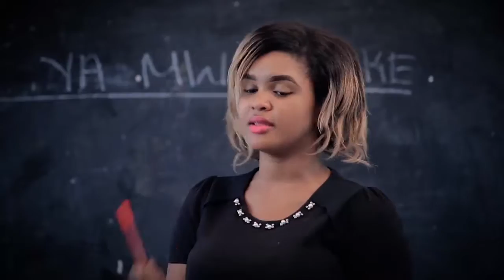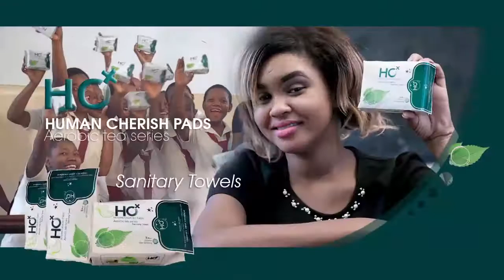HQ Pad Advert_by_Mizzer_Ochel